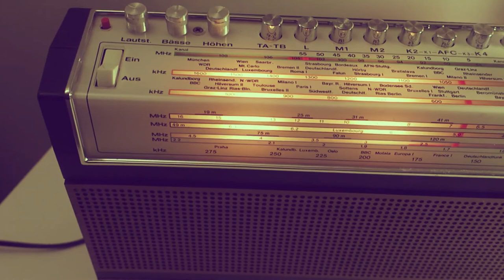ITT Schaub-Lorenz Touring International 103 (FM)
FM broadcast receive. ITT had small issue in tone control circuit. Here is detailed description of repair: